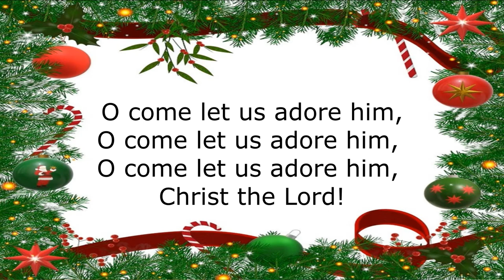Carol: O come all ye Faithful, and then Tuba Tune, Norman Cocker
A Christmas Carol to sing along to and then Tuba Tune played at Manchester Cathedral in November 2021
00:00 O come all ye Faithful
04:58 Tuba tune at Manchester Cathedral